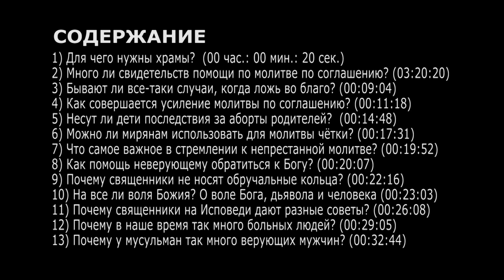Ответы на вопросы паломников от 17.09.2016 (прот. Владимир Головин, г. Болгар)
СОДЕРЖАНИЕ
1) Для чего нужны храмы, ведь храм должен быть в душе?  (00 час.: 00 мин.: 20 сек.)
2) Много ли свидетельств помощи Божией по молитве по соглашению? (00:03:20)
3) Вопрос-уточнение: бывают ли все-таки случаи, когда ложь может быть во благо? (00:09:04)
4) Как именно совершается усиление молитвы по соглашению? (00:11:18)
5) Несут ли дети последствия за аборты, которые делали их родители? (00:14:48)
6) Можно ли мирянам использовать для молитвы чётки? (00:17:31)
7) Что самое важное в стремлении к непрестанной молитве? (00:19:52)
8) Как помощь неверующему обратиться к Богу? (00:20:07)
9) Почему священники не носят обручальные кольца? (00:22:16)
10) На все ли воля Божия в этом мире? О воле Бога, дьявола и человека (00:23:03)
11) Почему священники во время Исповеди дают разные советы? (00:26:08)
12) Почему в наше время так много больных людей? Какой в этом духовный смысл? (00:29:05)
13) Почему у мусульман так много верующих мужчин? (00:32:44)